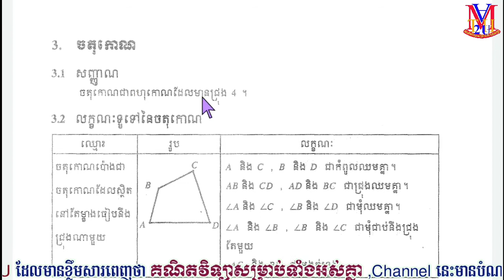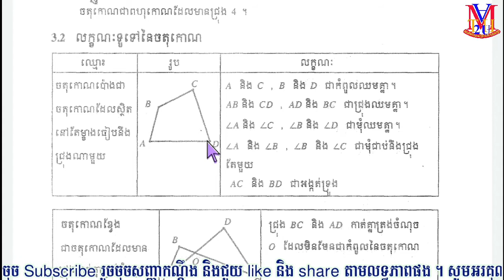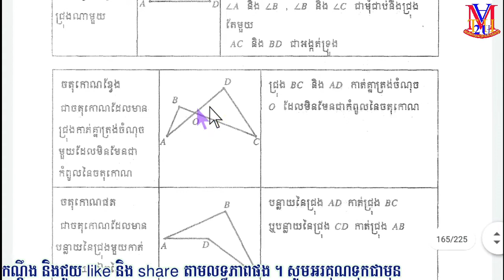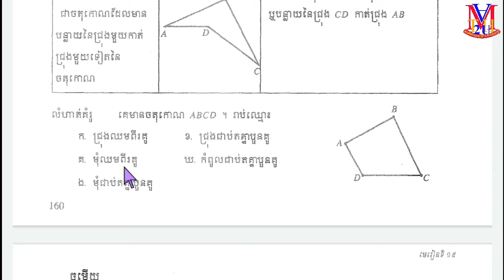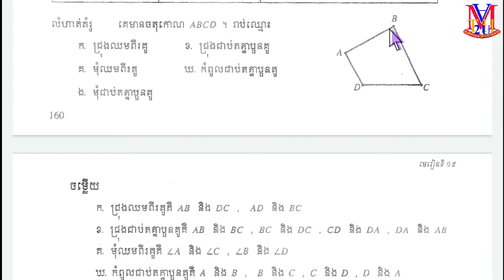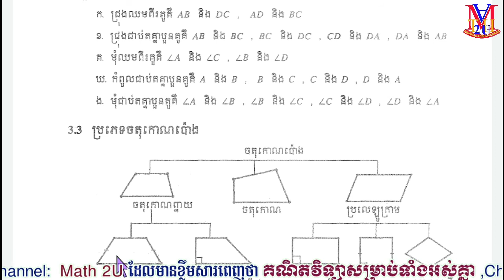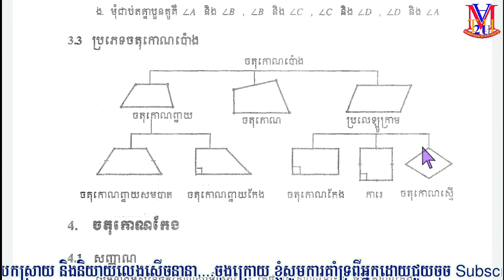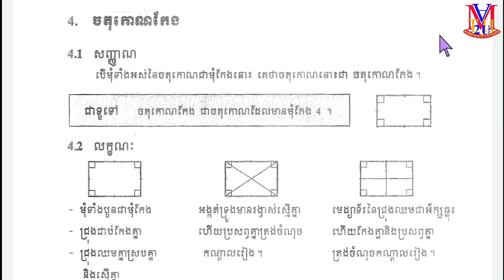B47 [ថ្នាក់ទី7]មេរៀនទី15 រូបធរណីមាត្រដែលមានវិមាត្រ២{ចតុកោណ Rectangle-លក្ខណៈទូទៅ,ប្រភេទ} ពន្យល់មេរៀន